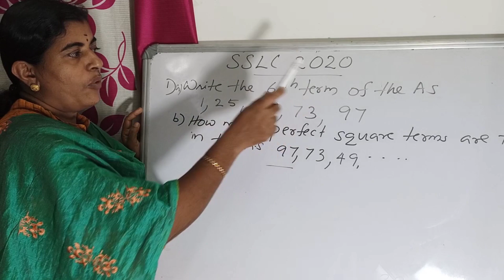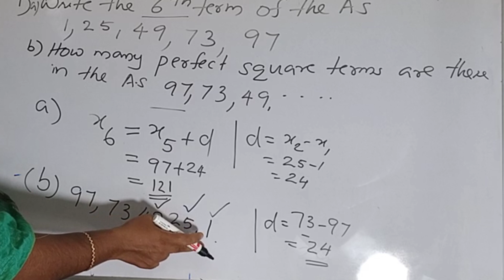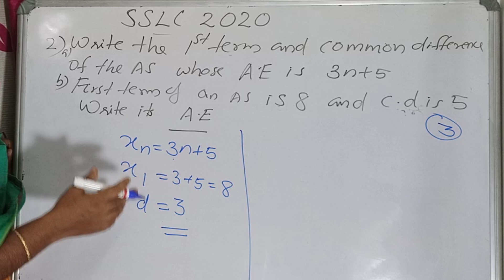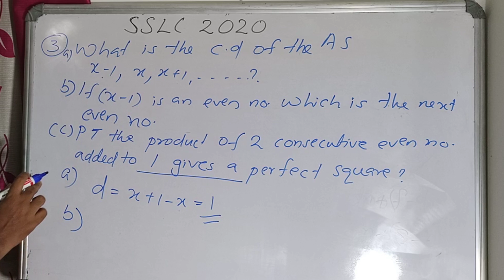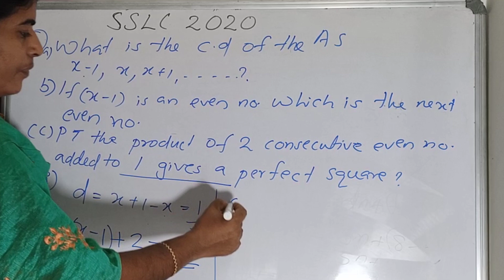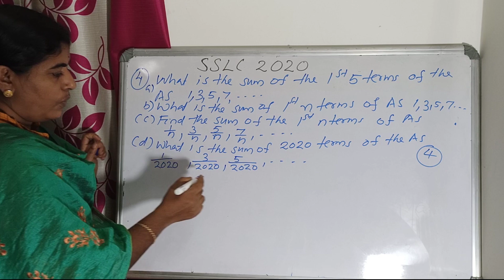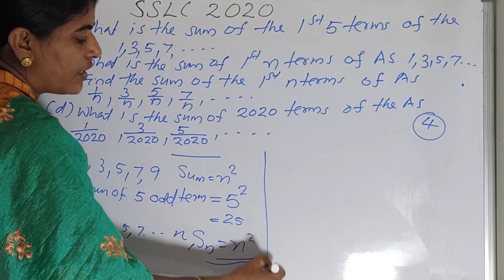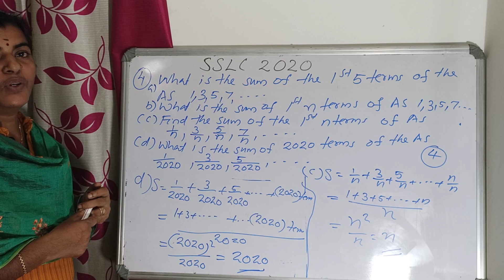2020 SSLC Exam question paper solution (Arithmetic sequence)mala/eng|anil lambo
പത്താംക്ലാസിലെ കുട്ടികൾക്ക് വേണ്ടി തയ്യാറാക്കുന്നത്